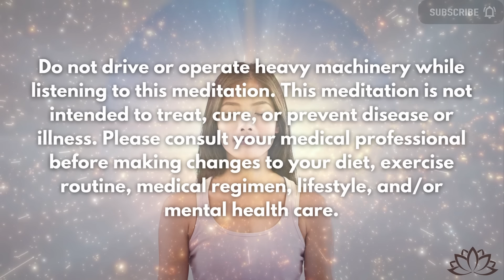Envision: Connect with Your Heart - Become Your Vision | Guided Meditation and Heart Coherence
Welcome to this guided meditation and heart coherence practice, "Envision: Connect with Your Heart - Become Your Vision." This session is designed to help you settle into your breath, expand into your heart, and envision the person you wish to become. 🌟💖

🧘 What to Expect:

Breath Awareness: Begin by settling into a state of relaxation through mindful breathing, releasing any tension or stress.

Heart Expansion: Move into a deeper connection with your heart, feeling its boundless capacity for love and compassion.

Visioning Exercise: Hold in your heart the vision of the person you wish to be, allowing this image to fill you with inspiration and motivation.

🌌 Benefits of This Session:

Emotional Clarity: Achieve a clearer understanding of your true desires and aspirations.

Inner Peace: Experience a profound sense of peace and relaxation as you connect with your breath and heart.

Self-Realization: Empower yourself by visualizing and embodying your best self, fostering self-love and acceptance.

✨ How to Maximize Your Experience:

Find a Quiet Space: Ensure you are in a comfortable, quiet environment where you can fully relax and focus.

Use Headphones: For an immersive experience, use headphones to minimize distractions and deepen your connection.

Set an Intention: Before starting, set a personal intention for what you hope to receive from this session.

Stay Open: Keep an open heart and mind, allowing the meditation to guide you naturally.

💬 Leave Your Comments:

I’d love to hear about your experience with this meditation. Share your thoughts and feelings in the comments below.

How did settling into your breath and heart impact you? Did you gain any new insights or feel inspired by the vision of your best self?

Together, let's create a world filled with love and personal growth.

In heart and wholeness,
Khadijih

❗All media content provided by Journey into the Soul is intended for educational or entertainment purposes only. All guided meditations are self-meditation. This work is not a substitute for appropriate professional medical or therapeutic care or advice. Always seek prompt medical care for any specific health issues or when making any changes to your healthcare routine. The author of this work accepts no responsibility or liability whatsoever for any injury, loss, or damage incurred as a direct or indirect result of the use or reliance on the information and content presented here.

🎵 Meditation Music: Paradise of Souls Part II By Music of Wisdom,

Chapters
00:00 Musical Intro
00:32 Settle into the Body & Breath
09:37 Drop into the Heart & Expand with Love
23:19 Envision Your Future Self & Become Your Vision
33:29 Bring Awareness Back